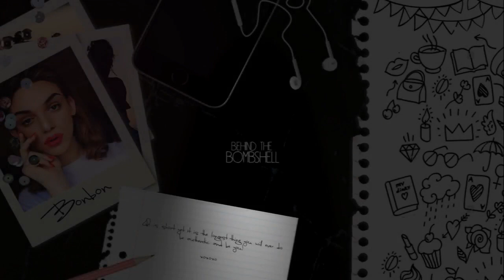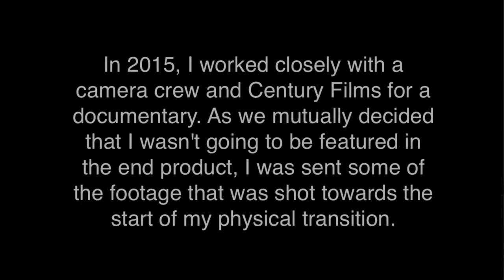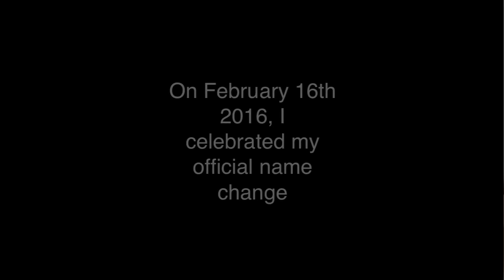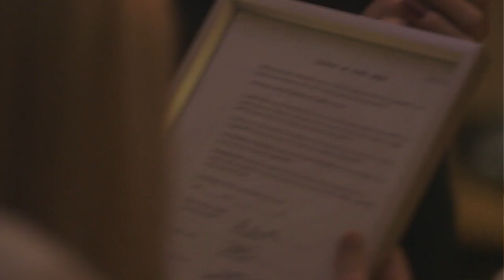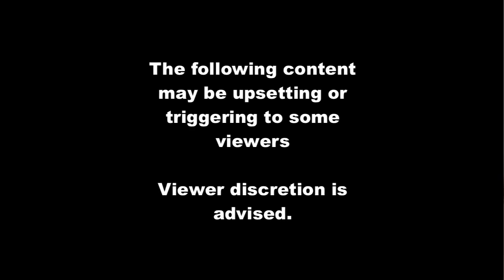BEHIND THE BOMBSHELL | A Transgender Documentary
This is one of my biggest projects to date, I have been working on this for the past 6 months and I am so excited to finally leave it for the world to see. Behind The Bombshell is a self edited documentary-type mini series that I am posting to my channel to reveal parts of my life that have never been discussed publicly. Thanks to footage shot by Century Films I have been able to relive major steps towards the beginning of my physical transition and put together a series that I am truly proud of. This episode is dedicated to Zoe Adams, without you none of this would have been possible